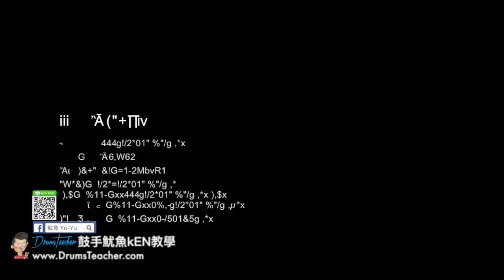【爵士鼓手魷魚kEN®】🥁🎼DrumsTeacher.com™🎶表演.課程 (2018-05🎵爵士鼓學員；音樂打擊團體課程- 樂器 ) Drum Cover SparxStix 發光鼓棒